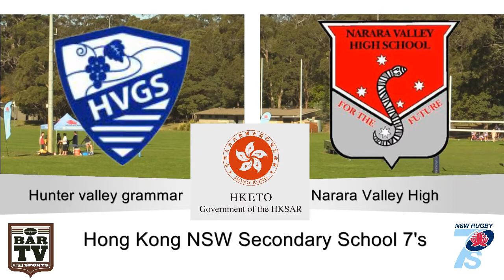ARU Secondary Schools Hong Kong Rugby 7's - Hunter Valley v Narara Valley Highlights Part 1